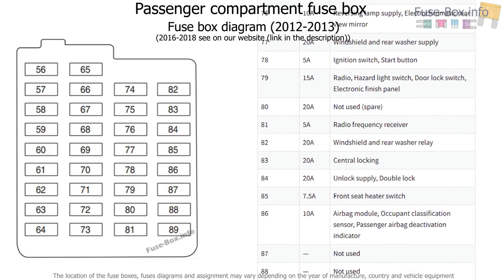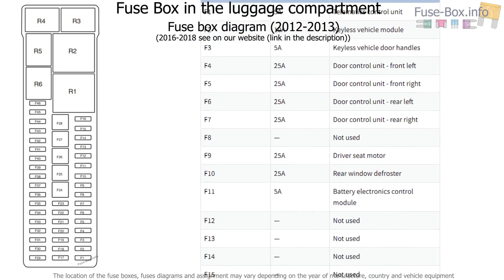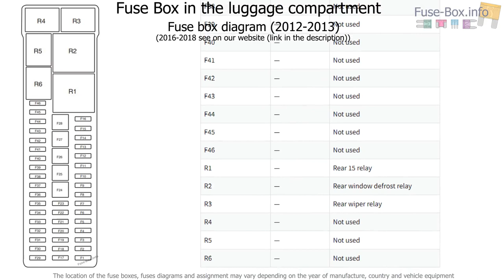Fuse box location and diagrams: Ford Focus Electric (2012-2018)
Fuse box diagram (location and assignment of electrical fuses and relays) for Ford Focus Electric (2012, 2013, 2016, 2017, 2018).